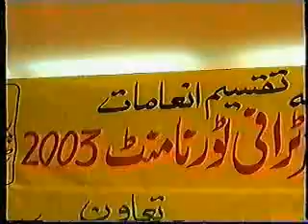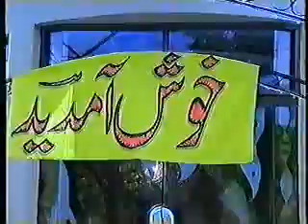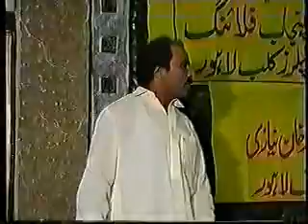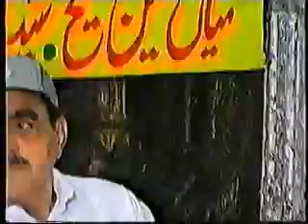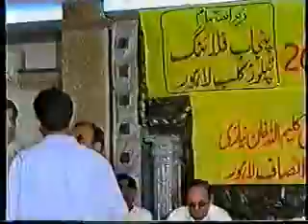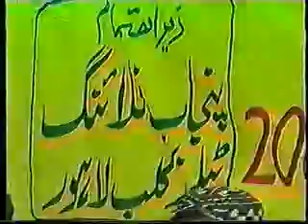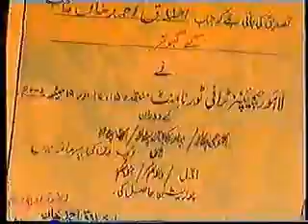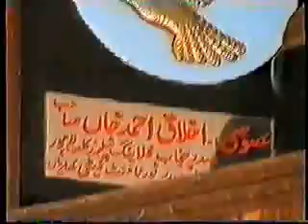Lahore Championship Trophy 2003 Taqseem Inamat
Nawab Of Isakhel